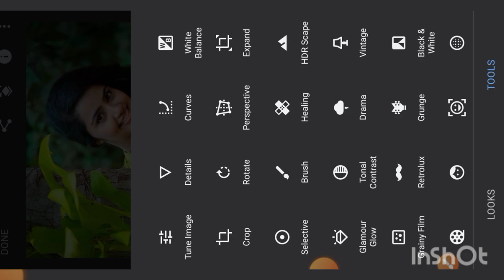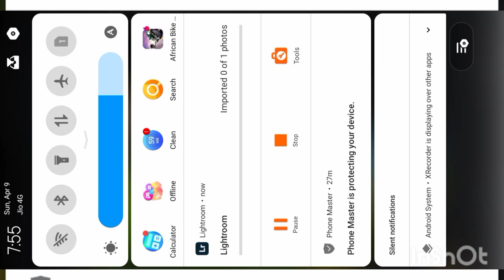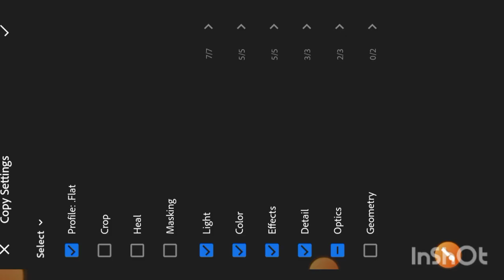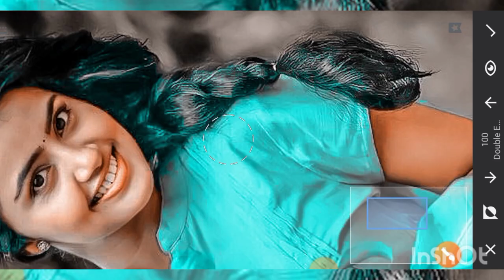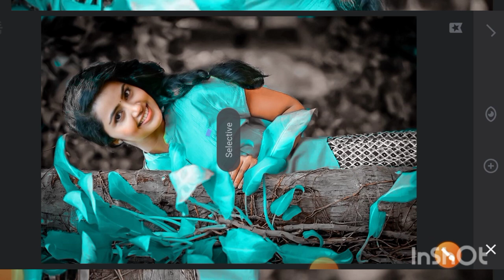April 9, 2023 synopsis photo edit lightroom preset discuss boxing ling ling Snapseed photo edit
April 9, 2023 synopsis photo edit lightroom preset discuss boxing ling ling Snapseed photo edit editing PicsArt 2. PicsArt Tutorial 3. PicsArt photo editing 4. Lightroom photo editing 5. Autodesk photo editing 6. Snapseed photo editing 7. Editing Tutorial 8. Photo editing 9. photo editing 10. snapseed photo editing 11. editing 12. snapseed editing 13. picsart photo editing 14. skin smooth photo editing 15. photo editing app 16. photo editing apps 17. best photo editing 18. lightroom photo editing 19. photo
. photo edit 21. new photo editing 22. picsart editing 23. online photo editing 24. photo editing online 25. oil pant photo editing 26. top photo editing apps 27. photo editing tutorial 28. oil paint photo editing 29. trending photo editing 30. photo